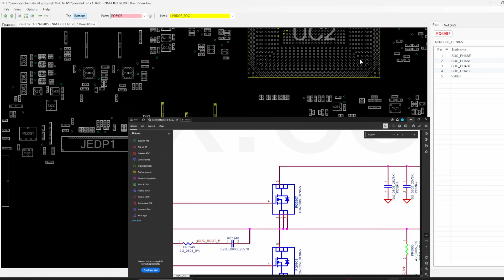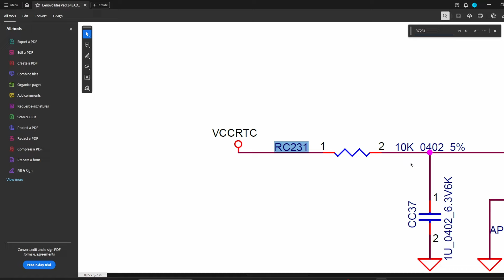Επισκευή βρεγμένου Lenovo Ideapad 3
Plus Computers
Επισκευή Laptop, Κινητών, Tablet, Η/Υ
Πολυχάρους 33, Καλαματα
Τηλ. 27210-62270